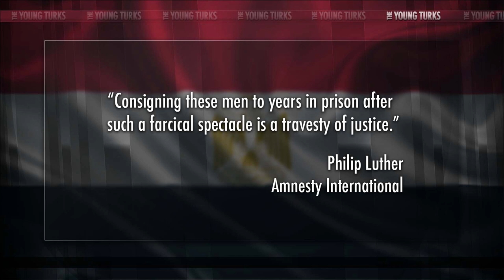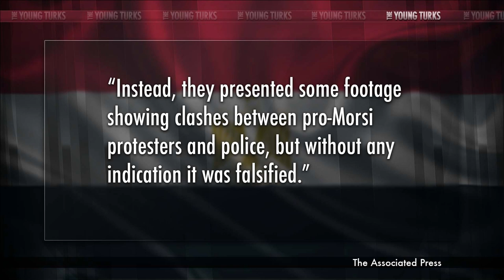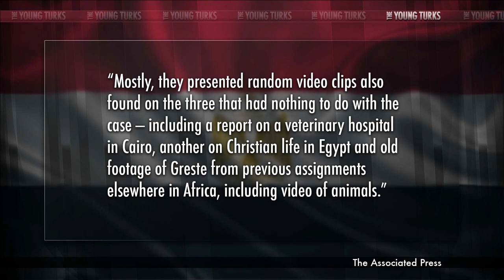Journalists Caged, Sentenced To Years - The Reason Will Enrage You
"Two Al Jazeera English journalists have been sentenced to seven years in jail and one to 10 years by an Egyptian court on charges including aiding the Muslim Brotherhood and reporting false news.

The guilty verdicts were announced by a judge on Monday against Peter Greste, Mohamed Fahmy, and Baher Mohamed.

Greste and Fahmy were sentenced to seven years in prison, while Baher Mohamed was sentenced to an additional three years for possession of ammunition. Mohamed was in possession of a spent bullet casing he had found on the ground during a protest."* The Young Turks host Cenk Uygur breaks it down.